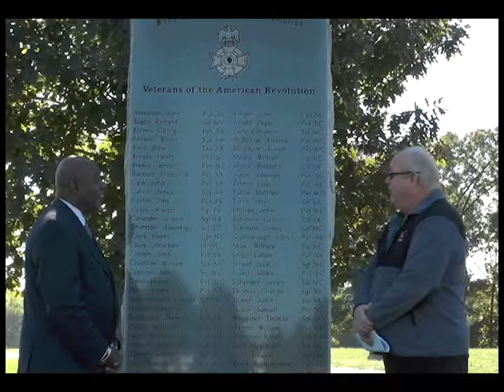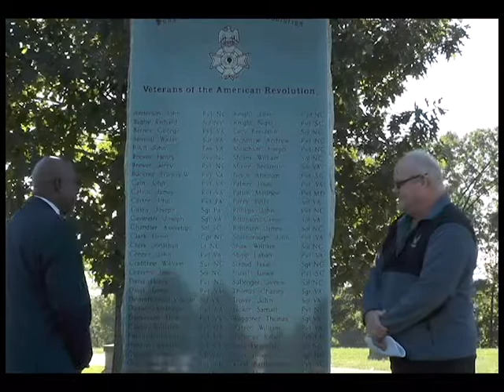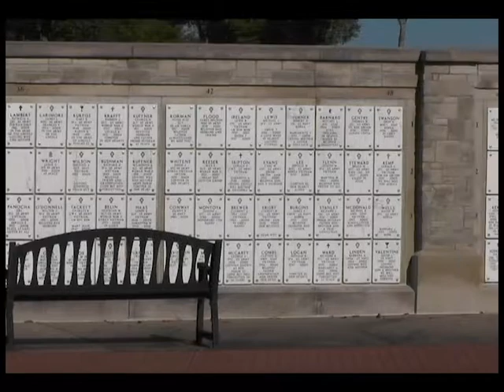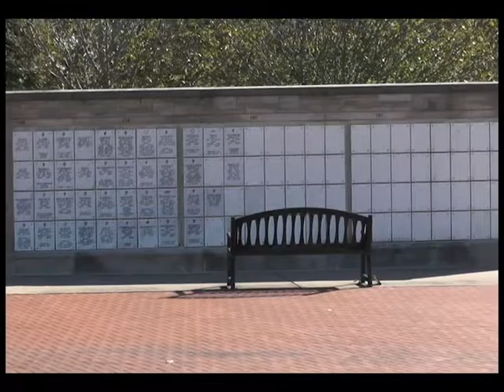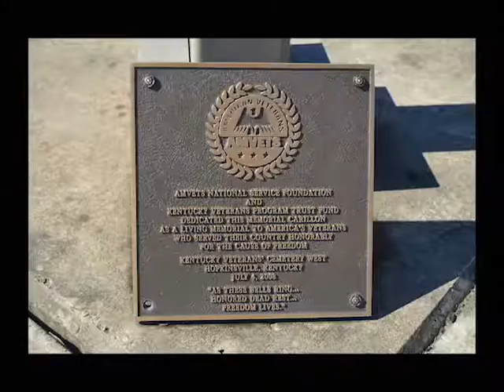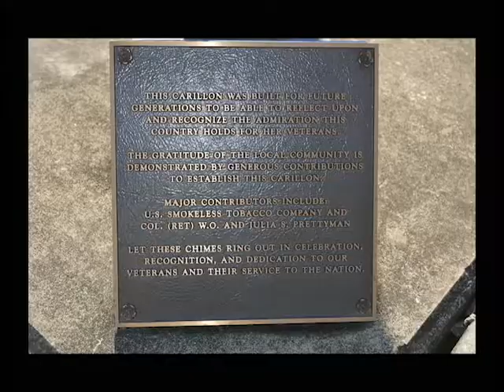Focus with Tim Thomas - Kentucky Veterans Center West